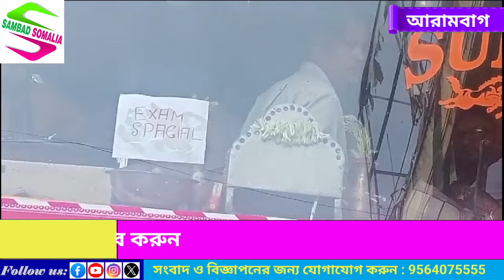২১শে জুলাইয়ের সমাবেশের জন্য বাস অমিল, পরীক্ষার্থীদের জন্য বিশেষ বাসের ব্যবস্থা বাস মালিকদের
২১শে জুলাইয়ের সমাবেশের জন্য বাস অমিল, পরীক্ষার্থীদের জন্য বিশেষ ব্যবস্থা বাস মালিকদের